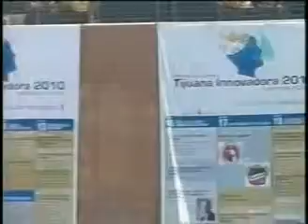13 de octubre PSN 1